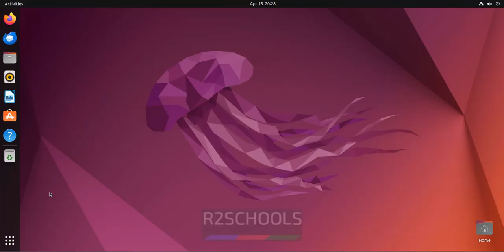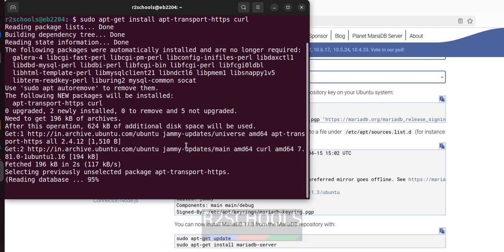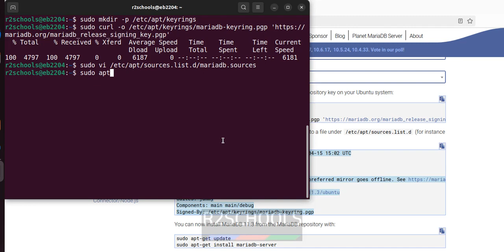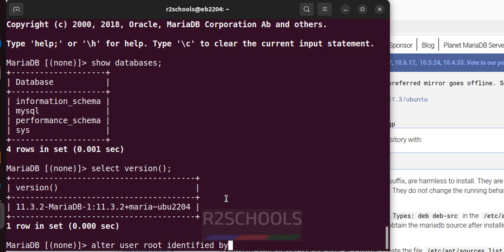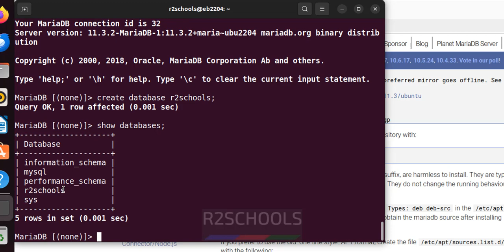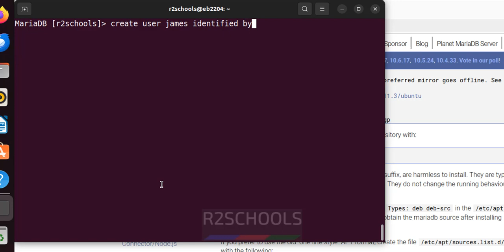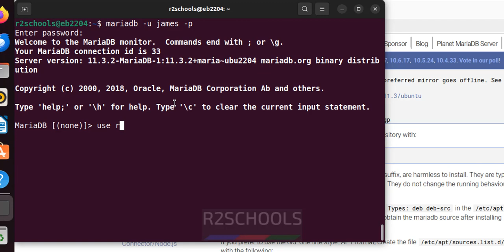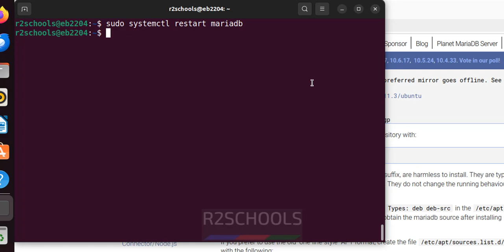How to install and configure MariaDB 11 on Ubuntu 22.04 | How to install MariaDB 11.3 on Ubuntu|2024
In this video, we have shown How to download and install MariaDB 11 on Ubuntu 22.04/20.04 step by step guide.

How to download and install MariaDB 11 on Ubuntu 22.04,
Download and install MariaDB 11 on Ubuntu 22.04,
Install MariaDB 11 on Ubuntu 22.04,
Download MariaDB 11 for Ubuntu 22.04,
MariaDB Install on Ubuntu 22.04,
MariaDB install in Ubuntu 22.04,
MariaDB installation on Ubuntu 22.04,
Download and install MariaDB 11 on Ubuntu 20.04,
Install MariaDB 11 on Ubuntu 20.04,
Download MariaDB 11 for Ubuntu 20.04,
MariaDB Install on Ubuntu 20.04,
MariaDB install in Ubuntu 20.04,
MariaDB installation on Ubuntu 20.04,
Download and install MariaDB  on Ubuntu Linux,
Install MariaDB on Ubuntu Linux,
Download MariaDB for Ubuntu Linux,
MariaDB Install on Ubuntu Linux,
MariaDB install in Ubuntu Linux,
MariaDB installation on Ubuntu Linux,
MariaDB Installation Tutorials,
MariaDB Tutorials,
MariaDB 11.3 Install on Ubuntu Linux,
MariaDB install Ubuntu Linux,
MariaDB install Ubuntu 20.04,
MariaDB install Ubuntu 22.04,
MariaDB Latest version install on Ubuntu Linux,